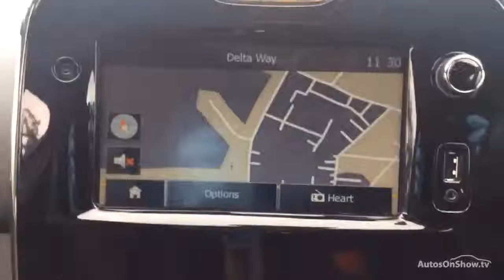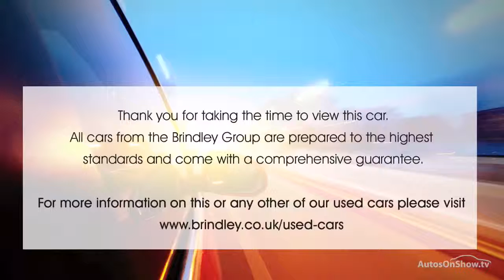RENAULT CLIO DYNAMIQUE MEDIANAV ENERGY TCE S/S RED 2014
2014 RENAULT CLIO DYNAMIQUE MEDIANAV ENERGY TCE S/S HATCHBACK PETROL, in RED